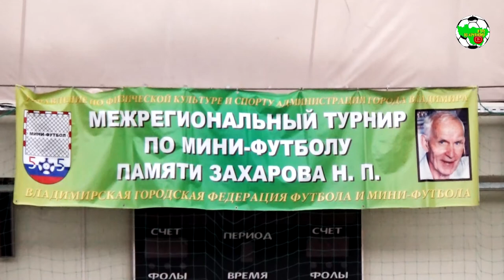CS-22 | Палермо - Штурм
Турнир по мини-футболу "Рождественские звезды-2022" памяти Н.П. Захарова
г.Владимир, ФОК